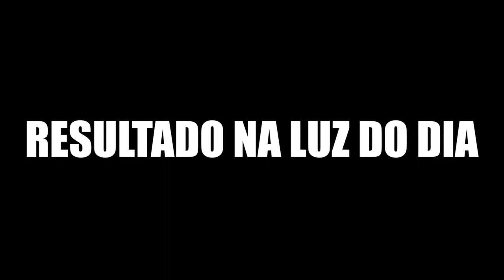Sérum NIACINAMIDA PARA QUE SERVE e COMO USAR ? | The Ordinary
Oi gente no vídeo de hoje falo sobre o Sérum NIACINAMIDA PARA QUE SERVE e COMO USAR ? | The Ordinary
E não esqueçe de deixar aquele joinha (like), e compartilhar com as amigas(os) as dicas .😘

♡ Muito obrigada pelo carinho e por assistir. O seu comentário e seu joinha são muito importantes para mim.